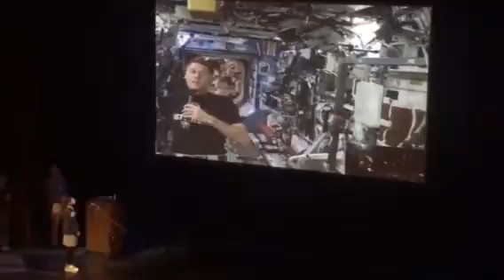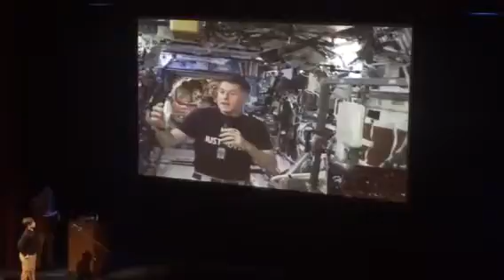ISS Lovett grad!